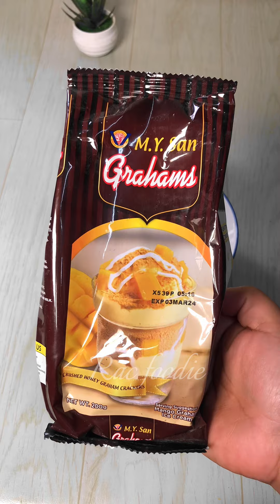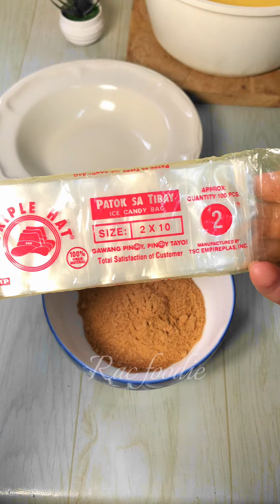SIKRETO NG SMOOTH AND SOFT ANG ICE CANDY | MANGO GRAHAM ICE CANDY | PATOK NGAYONG SUMMER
Tamang proseso para ma achieved ang smooth at super smooth na ice candy na pang negosyo

NASA DULO NG VIDEO ANG LIST NG INGREDIENTS